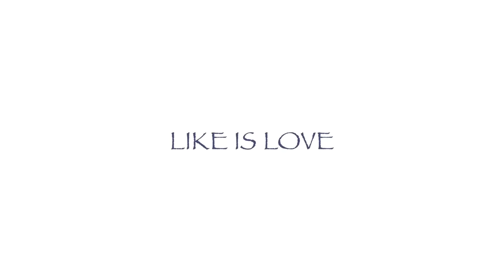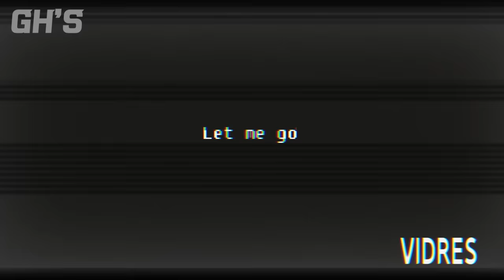I'm not a monster COMPLETE EDITON - Poppy Playtime Animation | GH'S ANIMATION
We don't have any plans to produce "I'm not a monster, Part3" 😭
When "Poppy playtime chapter 2" comes out later, we will make a new story :)

🟣GH'STUDIO : GH'S, PP, FULLBBANG 🟣
🟣Assistance : SPINACHCAN 🟣

🟢Sound Track 🟢
✔ JubyPhonic - shinitai chan

* Please refrain from re-uploading the video after leaving credit for the video.
* 영상 출처를 남기고 동영상을 재 업로드하는 행위는 자제해주세요.

* Please don't upload it again. Secondary edited videos are also not allowed.
* 재업로드 하지 말아주세요. 2차 가공도 허가하지 않습니다.

[You can't re-upload it in any way, and we won't accept any further inquiries]
[어떤 방식으로든 재가공 혹은 재업로드를 금지하며 이에 대해선 더 이상 문의 받지 않습니다.]